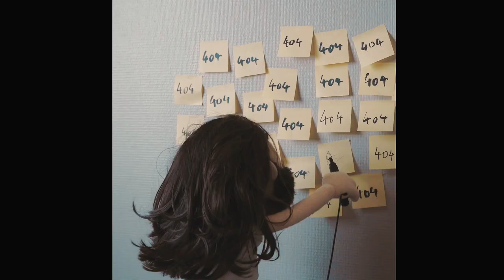BRAV - Delirium Tremens (Clip officiel)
« Delirium Tremens » est extrait de l'album « ERROR 404 » de Brav en écoute

Réalisé par Inoussa
Montage & Effets par Brav